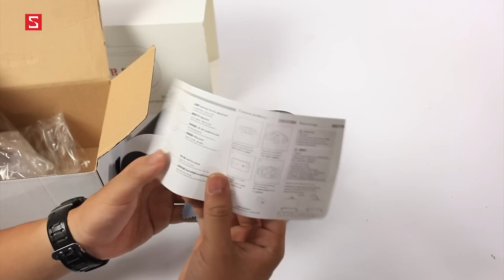Schannel - Mở hộp VR Box 2: Thời buổi 250k cũng đã có thể trải nghiệm kính thực tế ảo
Mở hộp Samsung Gear VR: Mở đầu kỷ nguyên thực tế ảo

- Tư vấn mua   VR BOX 2
- Có nên mua   VR BOX 2
- Mua   VR BOX 2
- Giá   VR BOX 2 chính hãng
- Giá   VR BOX 2 xách tay
- Mua   VR BOX 2 ở đâu uy tín, giá rẻ
- Giá bán   VR BOX 2
- Những điểm mới   VR BOX 2
-    VR BOX 2 có gì mới
- Đánh giá   VR BOX 2
- giá  VR BOX 2 bao nhiêu tiền
-   VR BOX 2
-   VR BOX 2 giảm giá
- Những tính năng mới   VR BOX 2
- Unbox   VR BOX 2
- Review   VR BOX 2
- What new on   VR BOX 2
- Shoud i buy  VR BOX 2
- Where to buy   VR BOX 2